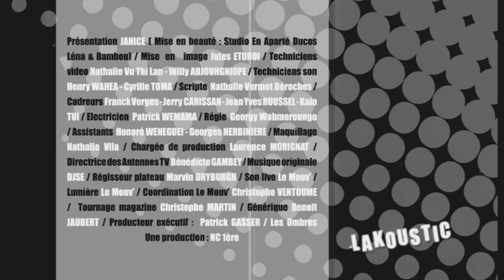Lakoustic du 28 mars 2015